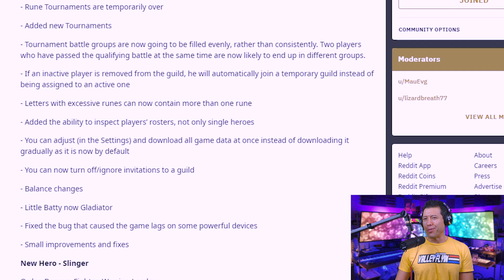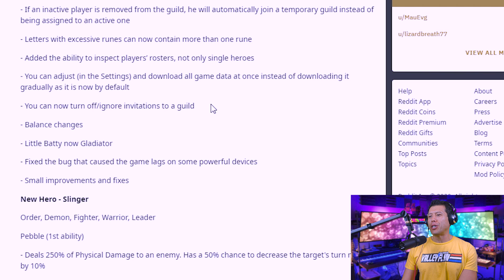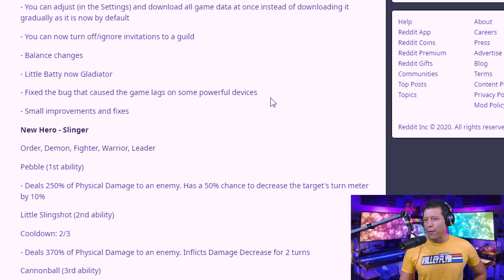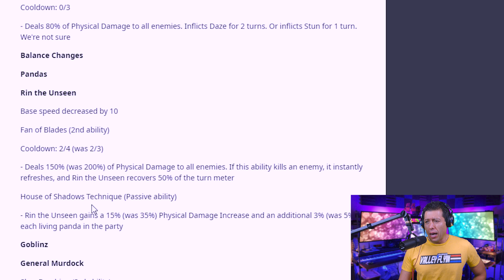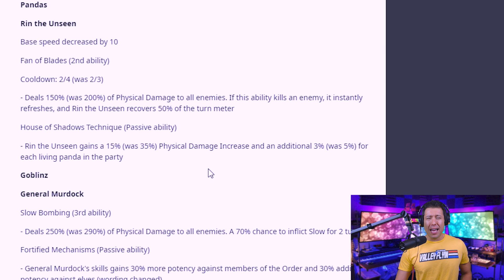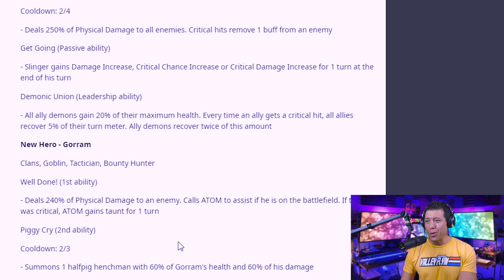Are Demons the Next Meta, General Murdock Event and Reaction to the rest of the Update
The latest Dragon Champions update just dropped and in this video I react to it all.
The General Murdock event, the new characters and the rest of the patch notes.